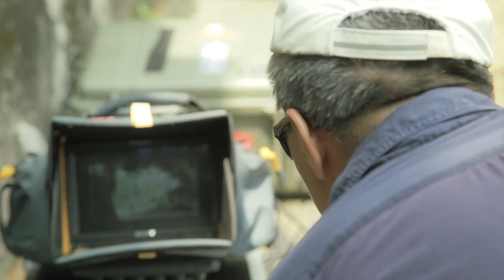2011金马影展形象广告 「流光似影 百年瞬间」花絮篇！(阮经天&侯孝贤)